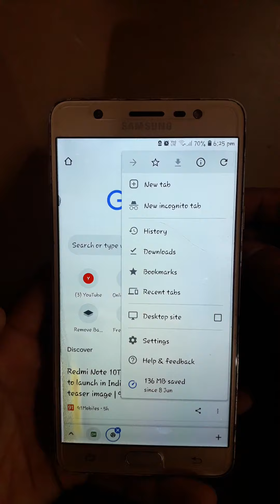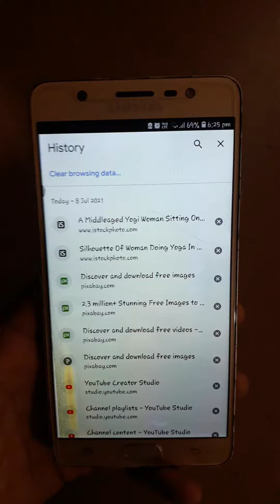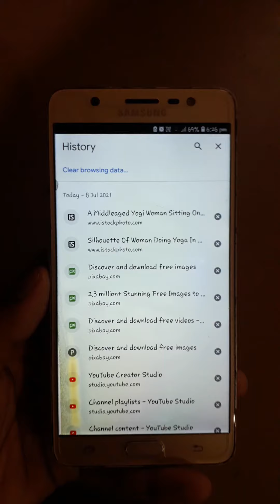How to search on Google without history | Google Chrome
Hello my friends welcome to you all in my YouTube channel ZR TECHNICAL.

Dosto aaj ki iss video ma humne aapko bataya hai ki aap kaise google chrome mein kuch bhi search kr sakte hai wo bhi bina kisi history ke.
Chaleya dosto milte hai next video mein.